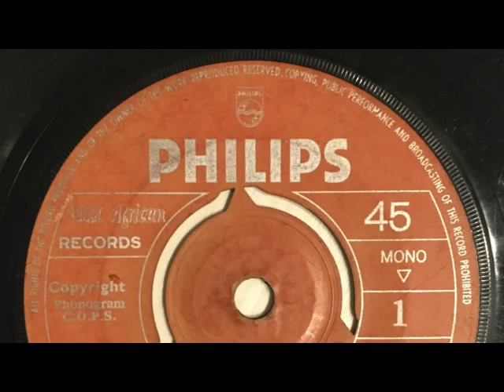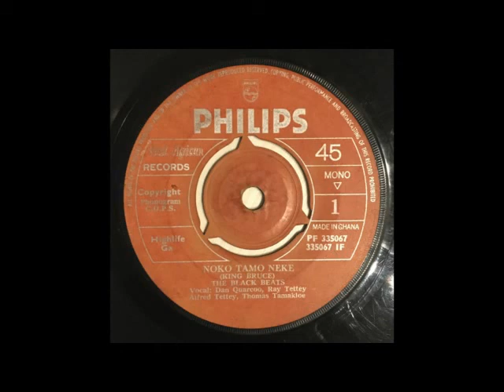BLACK BEATS BAND - NOKO TAMO NEKE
Vocal:
Dan Quarcoo,
Ray Tetty,
Alfred Tetty,
Thomas Tamakloe